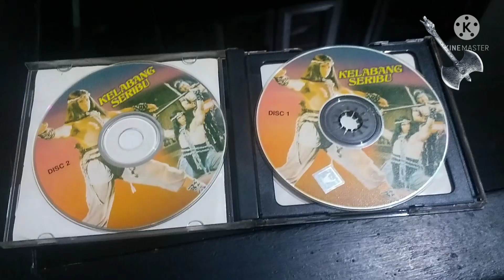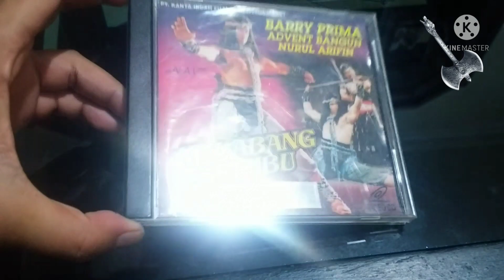VCD FILM ORIGINAL BARRY PRIMA KELABANG SERIBU Rilisan awal SEO Youtube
Kelabang Seribu

1987 :: Action :: 91 menit

 Produser : Handi Muljono
Sutradara : Imam Tantowi
Penulis : Hasmi, Imam Tantowi, Teddy Purba
Pemeran : Barry Prima, Doddy Sukma, Sutrisno Wijaya, Advent Bangun, Nurul Arifin, Wenny Rosaline, Baron Hermanto, Anneke Putri

Sinopsis

Sebuah kisah intrik di zaman "dulu", dicampur dengan laga plus tenaga gaib. Singa Lawe (Barry Prima) kembali ke desanya dan melihat desanya porak-poranda, hingga ia ingat akan pembunuh orang tuanya. Penduduk takut menerimanya, tapi toh Akuwu (bupati) Ariamanik (Doddy Sukma) menerimanya, melawan aturan dari pasukan kota raja yang menguasai tempat itu dipimpin Boma (Sutrisno Wijaya) dan anaknya, Banaspati (Advent Bangun), melarang.
Singa Lawe membebaskan Wulan Sari (Nurul Arifin), bekas pacarnya yang kini jadi istri Ariamanik, dari usaha perkosaan Banaspati. Maka Singa Lawe harus berhadapan dengan Banaspati dan Boma. Berulang kali Banaspati kalah, hingga ia berulang kali minta ilmu sakti dari Nenek Gondrongmanis (Wenny Rosaline). Ilmu itu rupanya hasil curian dari sebuah kitab yang dicari oleh Nagarangsa (Baron Hermanto) atas perintah gurunya.
Setelah mendapat kesaktian penuh, Banaspati makin angkara. Ayahnya sendiri dibunuh. Maka Singa Lawe, Nagarangsa, Pandansih (Anneke Putri), adik Banaspati, yang pacaran dengan anak Ariamanik, beramai-ramai menyerbu gua siluman tempat Banaspati dengan para silumannya bercokol. Berhasil. Singa Lawe dkk kembali berkelana, tapi Ariamanik ternyata juga memerintah dengan kejam.